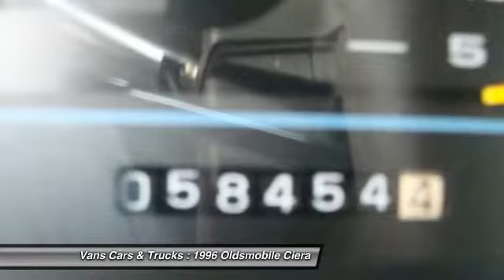1996 Oldsmobile Ciera Brooksville FL 34601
1996 Oldsmobile Ciera